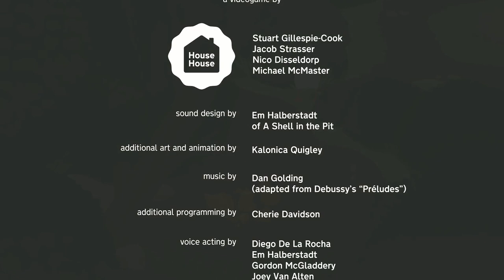Stealing Bells For My Goose Children! | Untitled Goose Game | Part 3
Full walkthrough/Playthrough of Untitled Goose Game Part 3. Knocking people down so I can steal a bell for my Goose Children!